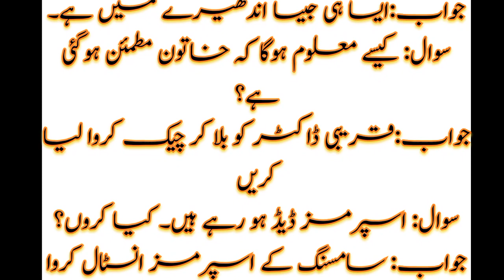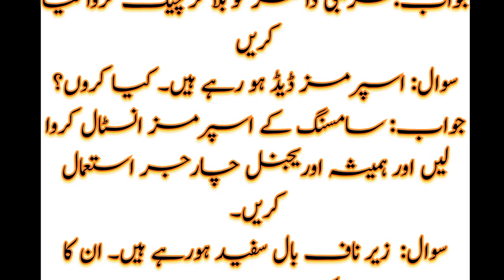jansi sawal jawab I sex education I mard k masail I mardana kamzori ka ilaj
jansi sawal jawab
sex education
mard k masail
mardana kamzori ka ilaj
sex health
sex health education
sex karne se pehle ye baten jan len
mardana kamzori k masail
mardon k masail
aurton aur mardon ke masail